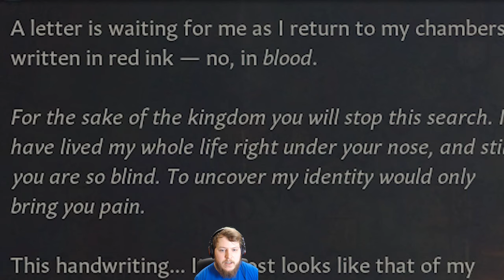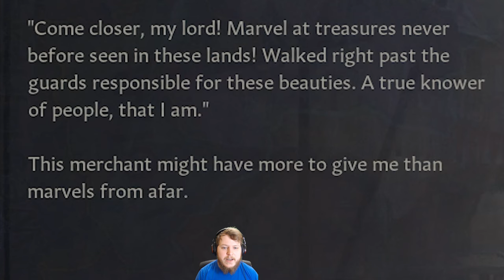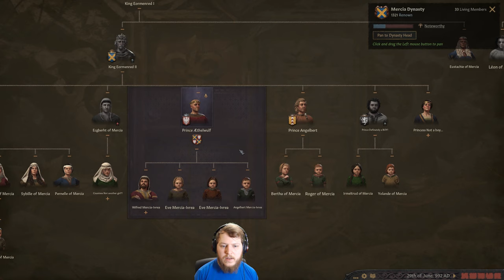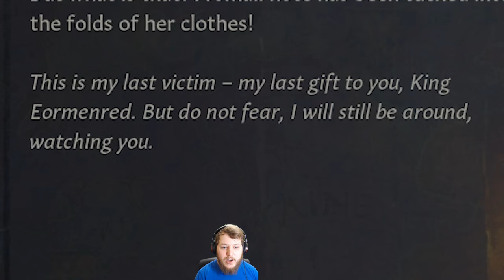[5] EORMENRED III - MURDER MYSTERY! - Crusader Kings 3 - Mercia Playthrough IRONMAN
Let's play Crusader Kings 3 PC gameplay walkthrough playthrough Part 5.

King Eormenred III. Like father like son, he is a cannibal. But as a mysterious killer starts to kill Eormenred's family, he wonders, if this is his own fault.